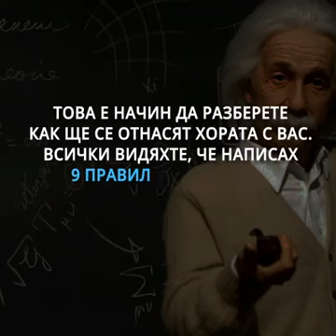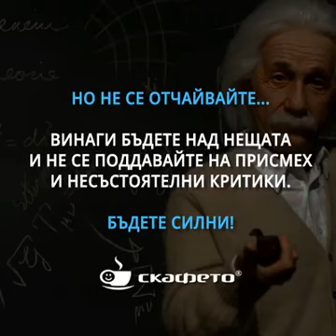За нещата от живота